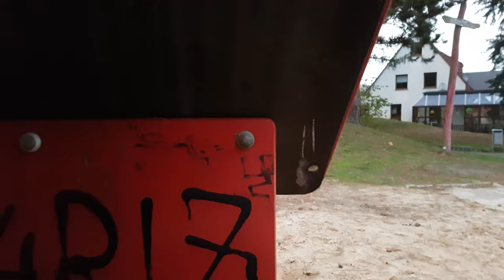កូនខ្មែរកាត់អាល្លឺម៉ង់ /Playground Time Kira Lukas Stas លេងនៅPlaygrond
please comment in english,russian,german and cambodian...
I would be happy about your support with a simple "like" and a subscription to my channel :)
Bye, Anna :)
Herzlich willkommen!
mein Name is Samneang Sann, ich komme aus Kambodscha und lebe mit meiner Familie in Deutschland (Anna ist mein europäischer Name). Unser erster Sohn Stas ist 2013 in Kambodscha zur Welt gekommen, in diesem Jahr kamen wir auch nach Deutschland. Hier haben wir noch zwei weitere Kinder bekommen, Lukas 2015 und Kira 2018.
Unsere Kinder bedeuten uns die Welt, und daher haben wir uns entschieden unsere Welt mit der Welt zu teilen...
kommentiert bitte auf englisch, russisch und selbstverständlich kambodschanisch und deutsch...
Ich würde mich riesig über eure Unterstützung in Form von einem simplen "Like" und einem Abbo für meinen Kanal freuen!
Vielen Dank im Voraus an euch alle!
Bis dann, Anna :)
Привет всем! :)
Меня зовут Самнеанг Санн,я рождена в Камбодже и жеву на данный момент са своей семьёй в Германии (Анна моё европейское Имя).Наш первый сын Стас родился в 2013 году в Камбодже, в этом же году мы переехали в Германию. Ещё двое  детей родились, Лукас в 2015 году, и Кира в 2018. Наши дети наш вес мир, и так мы решили поделиться своим миром со всем миром...
пожалуйста пишите комментарии на английском, немецком, и конечно cомо по себе русском и камбоджийском :)
Пока,Анна :)
almost all of our music comes from NCS———⭐ Free Download / Stream You’re free to use this track, but you must include the credits in your description (Copy & Paste): Track: Hawaiian Weekend — Igor Khainskyi [Audio Library Release]Music provided by Audio Library PlusWatch Track Info:Title: Hawaiian Weekend by Igor KhainskyiGenre and Mood: Country & Folk + HappyLicense: Royalty free music for YouTube, Facebook and Instagram videos giving the appropriate credit. ———😊 Igor Khainskyi:Audiojungle Listen to all our releases on our Spotify playlist About using the music:- You MUST include the full credits in your video description.- You can NOT claim the music as your own.- You can NOT sell the music anywhere.- You can NOT use the music as background music for your own musical work without our consent.- You can NOT use the music without giving any credits in the video description.- You can NOT remove or add parts from/to the credits.- You can NOT use third-party software to download the video/track, always use our download links- You MUST contact us if you wish to use the music on any kind of commercial project.- More info about how to use Audio Library Plus music in your videos Important:- If you don't follow these policies, you can get a copyright claim/strike.- To request a commercial license, please or write us to ———❤️ Get in touch with Audio Library:E-mail: Send your demo or any other issues with this video/track/image, broken link, copyright claim/strikes or someone using the music without giving credit to អរគុណបងប្អូនទាំងអស់គ្នា ដោយសារvideoកំណត់សំរាប់កូនក្មេងមិនអាចcommentsបាន ប្រសិនបើអ្នកទាំងអស់គ្នាស្រលាញ់ចូលចិត្ត សូមជួយចុចSubscribe & Like ផងជូនពរបងប្អូនទាំងអស់គ្នាមានសុខភាពល្អនឹងជួបតែសេក្តីសុខ។